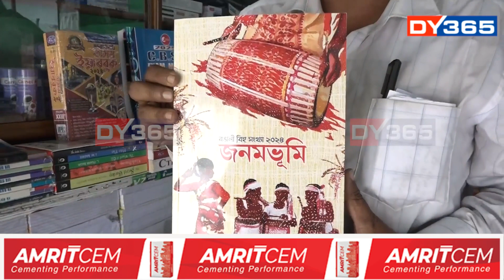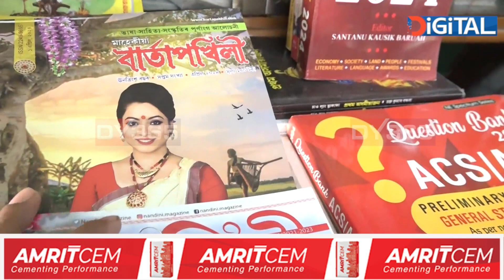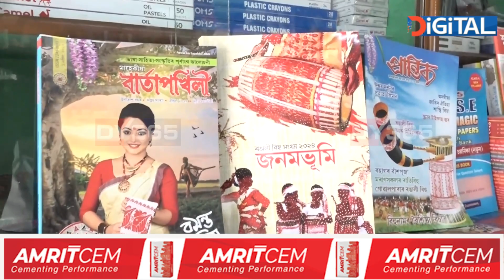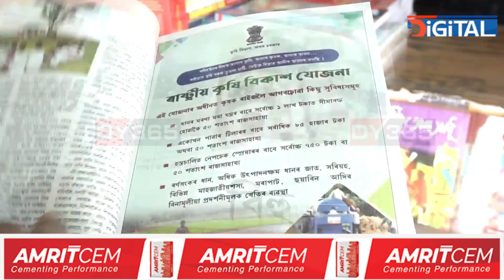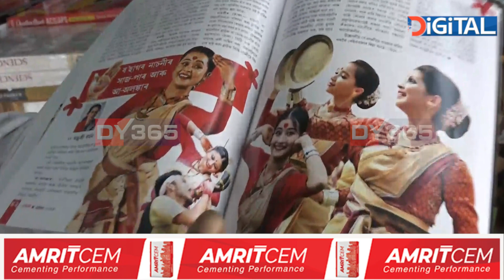অতীত হোৱাৰ দিশে অগ্ৰসৰ নেকি বসন্ত সাহিত্য সম্ভাৰ সমূহ?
অতীত হোৱাৰ দিশে অগ্ৰসৰ নেকি বসন্ত সাহিত্য সম্ভাৰ সমূহ? এইবেলি ৰঙালী বিহুত বৰ্ধিত পৰিষৰত প্ৰকাশ পোৱা নাই বিহু বিশেষ সংখ্যা।একপ্ৰকাৰ প্ৰায় সমূহ কাকত গোষ্ঠী বিৰত আছে বসন্ত সাহিত্য সম্ভাৰ প্ৰকাশৰ পৰা। কিয় সৃষ্টি হৈছে এই পৰিস্থিতি? চাওঁক আমাৰ এক প্ৰতিবেদন।_______________________________